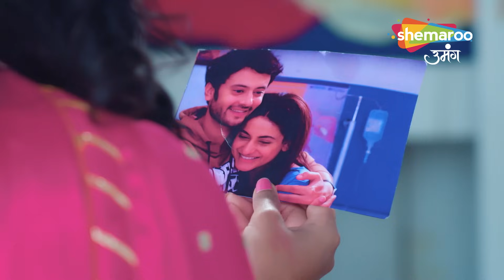Kismat Ki Lakiro Se Best Scene | Abhay Ko Bhi Hai Shraddha Se Doori Ka Ehsas | Episode 402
12 Years Leap (Star Cast) : Sonal Khilwani ( Shravani), Mohit Sonkar (Shivansh), Amita Khopkar (Shivanh’s Grandmother), Amandeep Sohi (Shivansh’s Mother), Simran Sharma (Shreya Singh), Shivanshi Das (Pari Thakur), Aditya Jain (Majnu).

o Watch Shemaroo Umang on the networks:
 DD Free Dish :15
 Tata Play : 184
 Airtel Digital TV: 133
 d2h: 172
 Dish TV: 142
 GTPL: 18
 DEN: 117
 Hathway: 19
 NXT Digital: 181
 SITI CABLE: 118
 FASTWAY: 25
 Digiana: 133